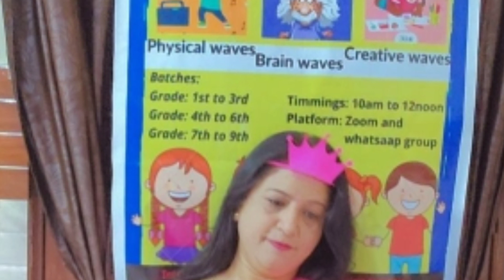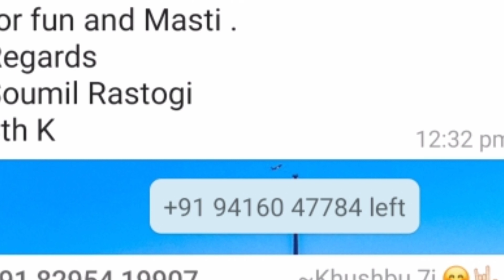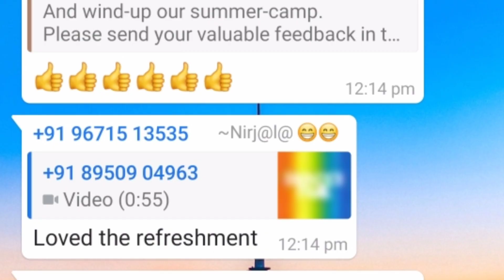Parents Feedback on Virtual Summer🌞🏖️ Camp